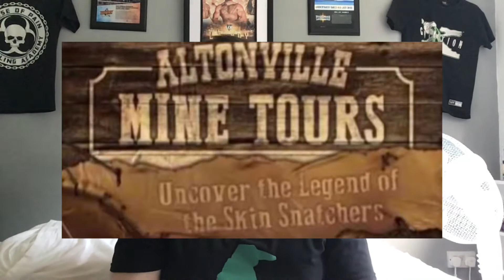Alton Towers Scarefest Lineup 2020 (brand new maze, scare zones return, and more)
Today I talk about everything coming to Alton towers scarefest 2020

Today, we visit alton towers to look at the new david walliams world expected to open in 2021